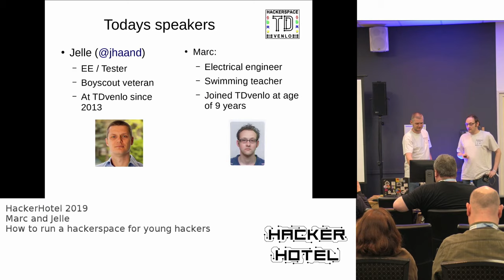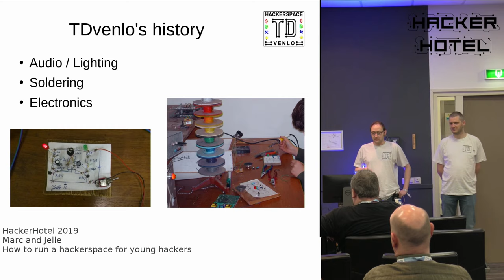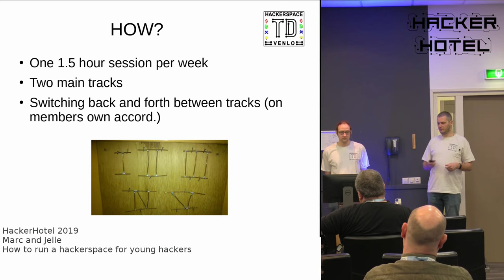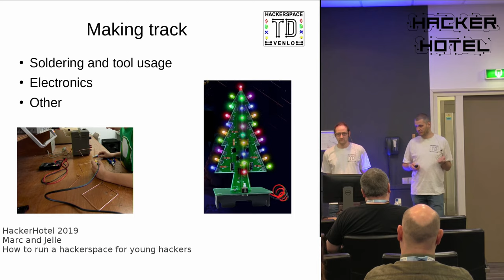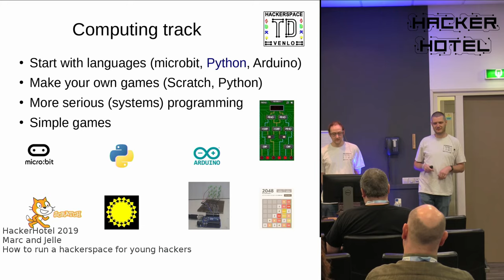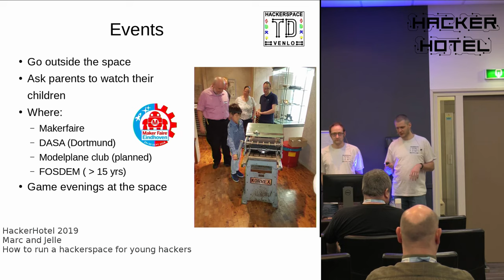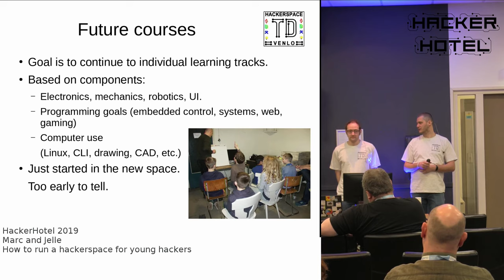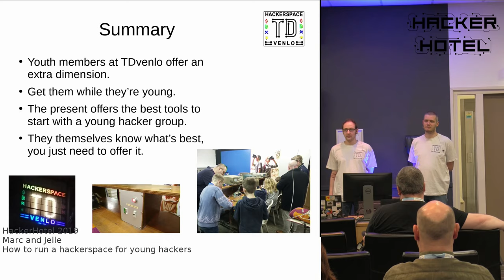Hackerhotel 2019: Marc & Jelle -- How to run a hackerspace for Young Hackers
How to run a hackerspace for young hackers

Hackerspace TDvenlo has memberships for kids of 9 years and older. Here they learn the basics about soldering, electronics, programming, controlling LED strips and robotics. TDvenlo originally started with this in the 1960s and has been running ever since. When we talk with other hackerspaces we hear that they also show interest in starting a group for young hackers. Or at least want to hear our experiences with running this group. What kind of curriculum works? How to structure the evenings? How is interaction between young and experienced hacker going? How do you keep them entertained?

We will talk about all the above topics and also tell something about how we got here and what plans we have for the future. Hackerspace TDvenlo started in the ’60s as a club of the technical department in a community building. Soon the people realized that the best way to get new people is “To get ‘m while they’re young.” In the 00’s the internet was becoming commonplace and interest in electronics waned. This resulted in some quiet years around the early ’10s. One year after OHM2013 we changed into Hackerspace TDvenlo. Because we had a lot of older hackers and not so many kids hacking. Fortunately a lot of educational electronics emerged in the past years and we had the experience to jumpstart a new group. In 2016 we successfully started a new youth group with around 11 kids which runs splendidly.

About the Marc and Jelle

Marc and Jelle from Hackerspace TDvenlo will present this talk. Marc started at the TD in Venlo on his 9th and has been a member ever since. Outside the hackerspace Marc has a BSc degree in Electrical Engineering and is currently pursuing his MSc. in the field of Electrical Energy Systems. Apart from that, he is active as a swimming teacher for over 10 years. This gives him quite some experience in didactics. Jelle learned hacking in all kinds of ways at the boy scouts from an early age. He has studied electronics and messed around with free software since 1996. He knew about the TD since the late ’00s but was busy elsewhere. After visiting OHM2013 he knew that the TD was the place in Venlo to hack with friends. Currently he guides the young hackers with programming and advanced electronics.